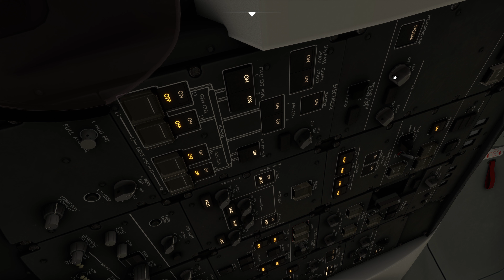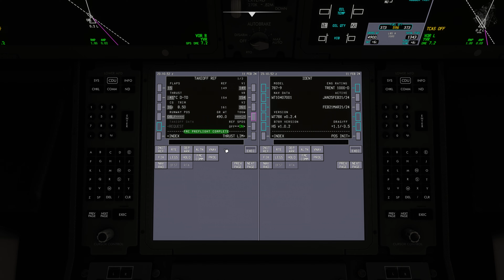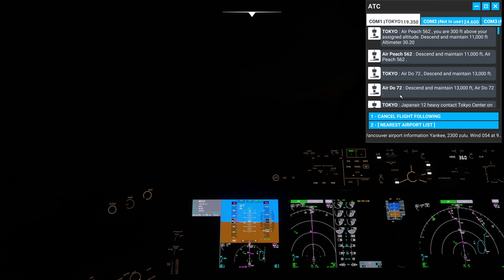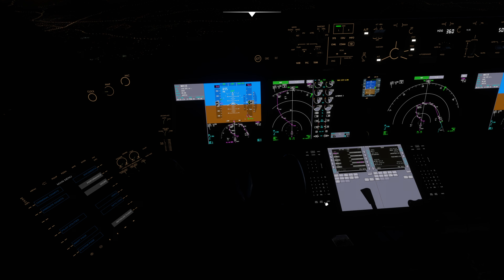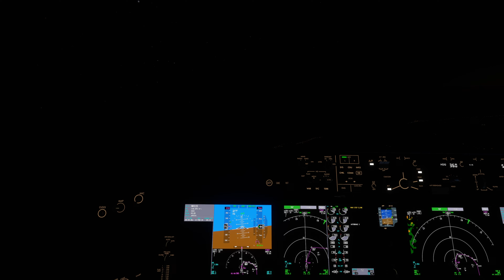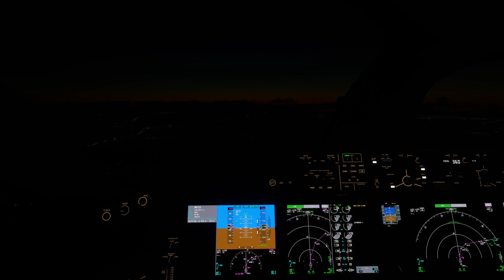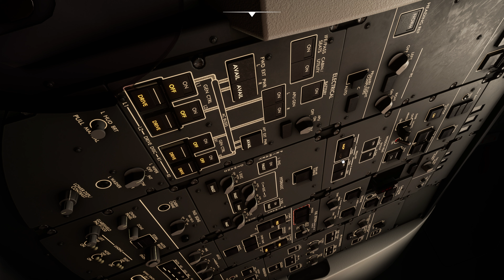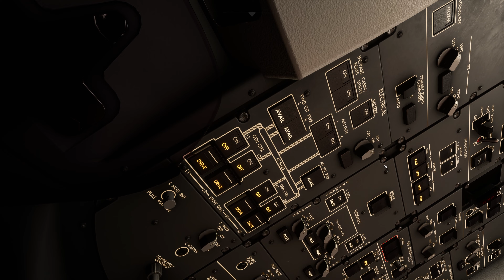B787-9 All Nippon Airways | Vancouver (YVR) - Tokyo (HND) | Full Flight on MSFS2020 (4K 60)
Microsoft Flight Simulator 2020 Full Flight

Origin: Vancouver International Airport (CYVR, YVR) Vancouver, Canada
Destination: Haneda Airport (RJTT, HND) Tokyo, Japan

Aircraft: Horizon Simulations Boeing 787-9
Livery: All Nippon Airways

Real Flight and Route operated by All Nippon Airways (NH 115)

Peripherals:
Joystick: Logitech G X56 H.O.T.A.S.
Yoke: Honeycomb Alpha
Throttle: Honeycomb Bravo
Rudder: Logitech G rudder pedals

PC Specs:
CPU: i9-13900k
RAM: 64 Gb
GPU: Nvidia RTX 4090